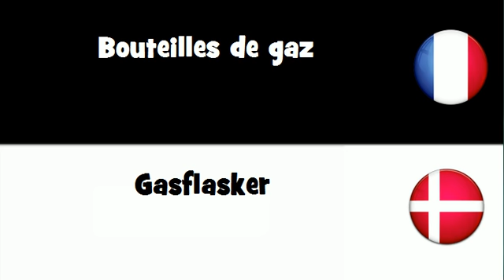VOCABULAIRE EN 20 LANGUES = Bouteilles de gaz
frenchwithvincent VOCABULAIRE EN 20 LANGUES = Bouteilles de gaz